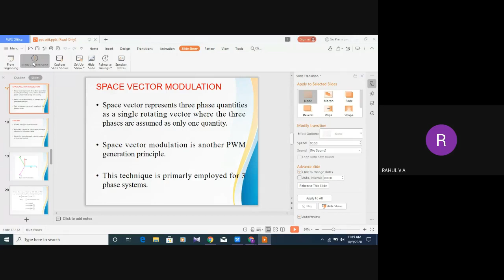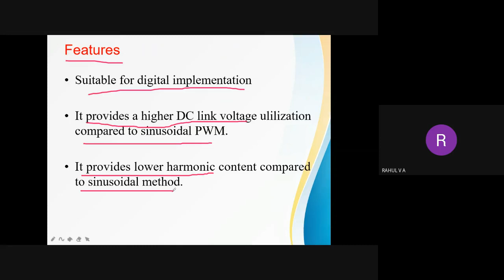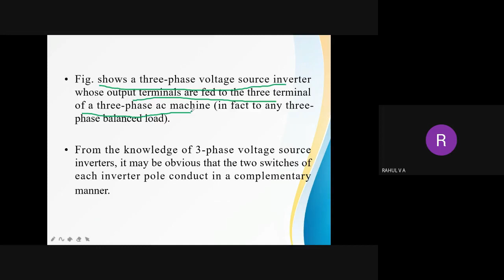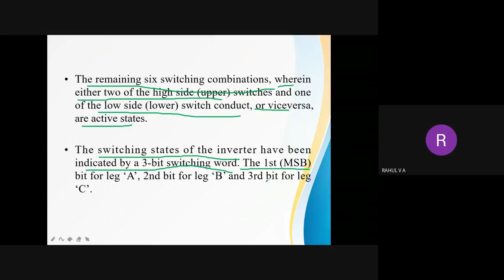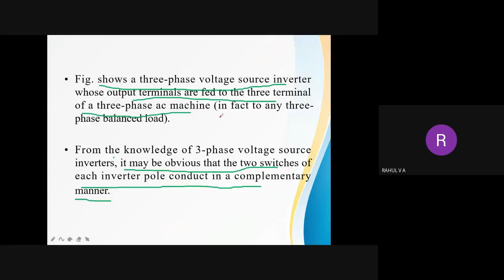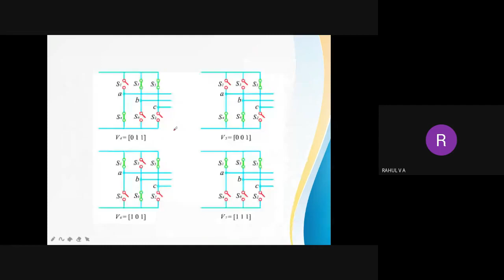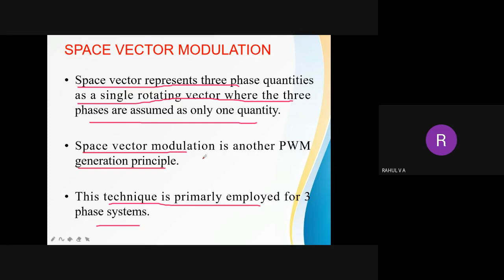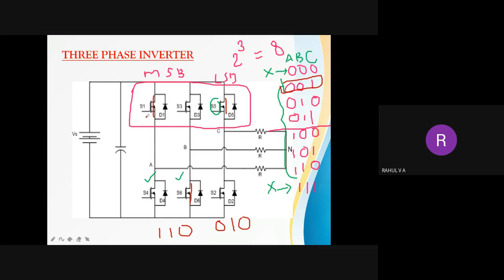STM|EC3|EC307|III|9(A) OF 9|9-10-2020